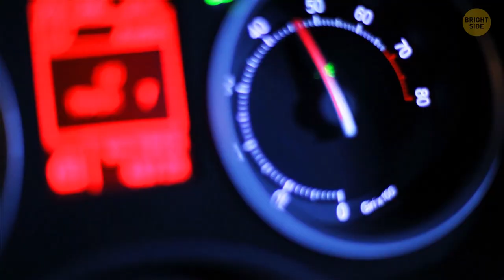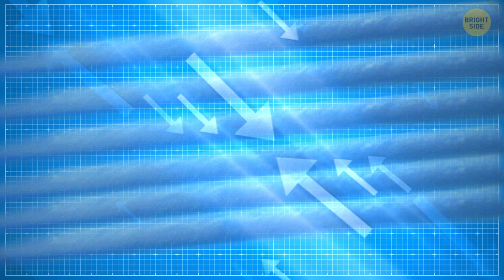If You Saw Three Suns in the Sky, You're Not Mistaken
A rare natural phenomenon makes it look as if our planet had three suns. And it's not an illusion, but an unusual effect called a 'sun dog'.